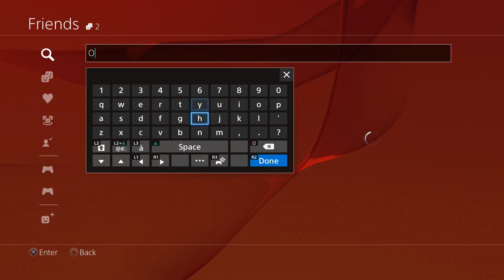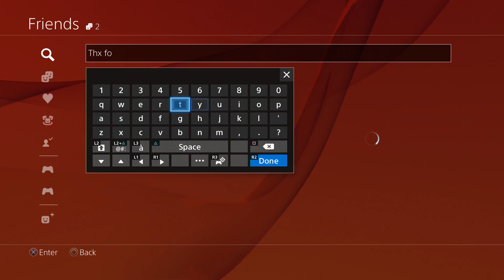Okay KILLS | BO3 Gameplay #1